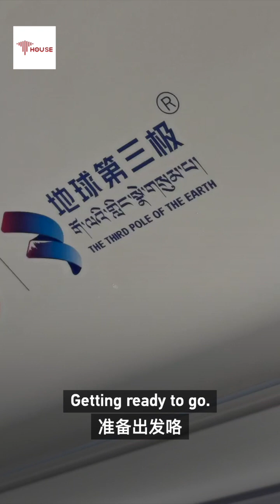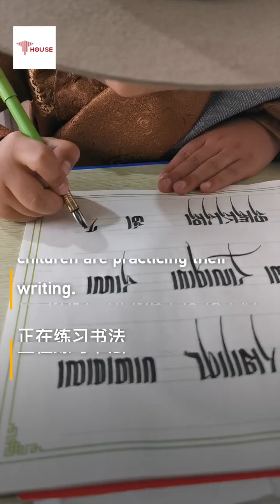What did CGTN's Liu Xin see and feel in a growing Xizang?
The past 72 years have witnessed Xizang's earthshaking changes in various fields, but some Western media still attempt to spin lies of "forced labor" in Xizang. CGTN's Liu Xin went to this sacred & beautiful place earlier this month, and here's what she saw and felt.